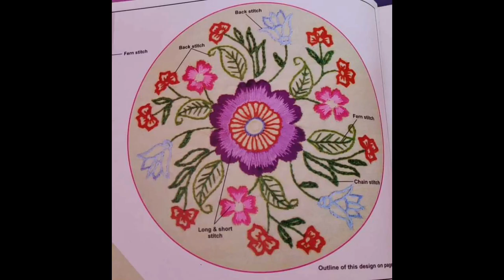embroidery design/সহজে হাতেৰে কৰিবপৰা কিছুমান ফুলৰ ডিজাইন/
semple